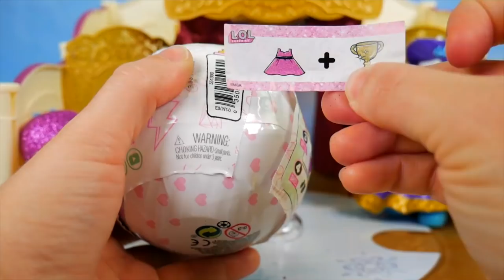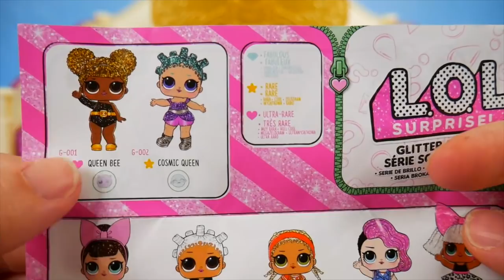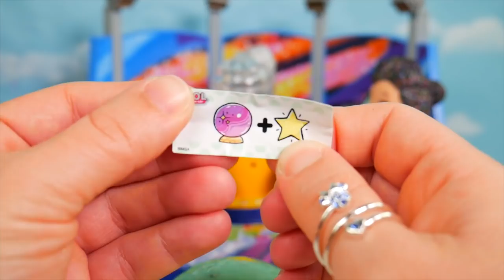LOL Surprise Doll Ballet Threatre and Makeup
LOL Surprise Doll Ballet Makeup